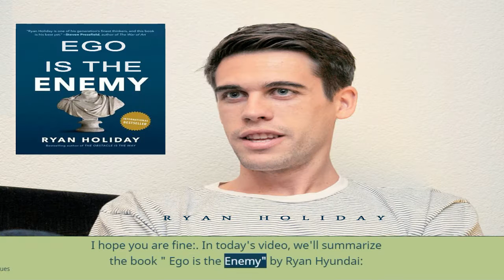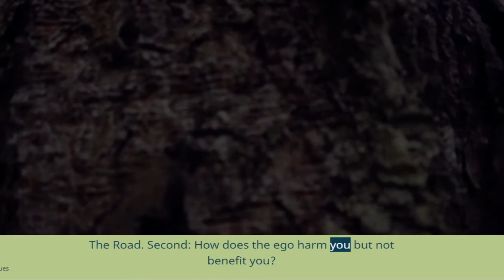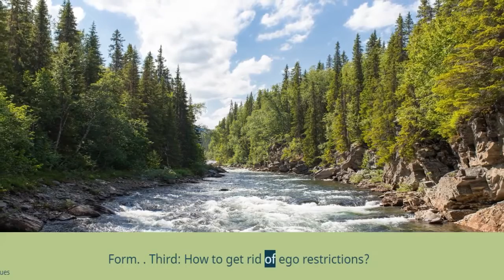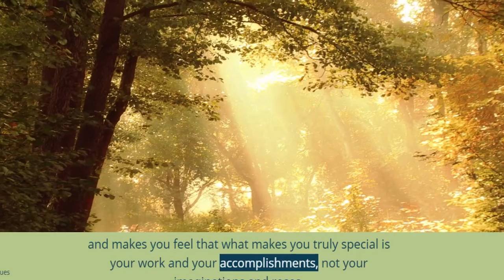Ego is the Enemy Book Summary 2020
Ego is the Enemy Book Summary